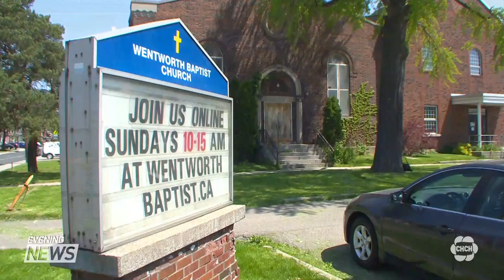Historic Hamilton church to turn part of its property into affordable housing units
A historic Hamilton church is getting a new lease on life. It’s partnering with a charity to turn part of its property into affordable housing units for the neighbourhood. Matt Ingram reports.